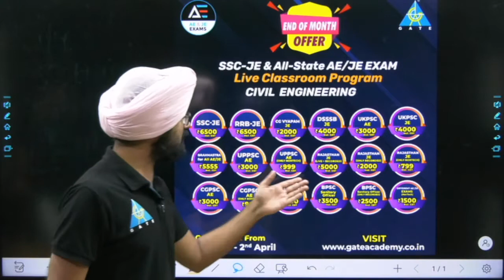Exciting Offers for Various AE/JE Exams Civil Engineering